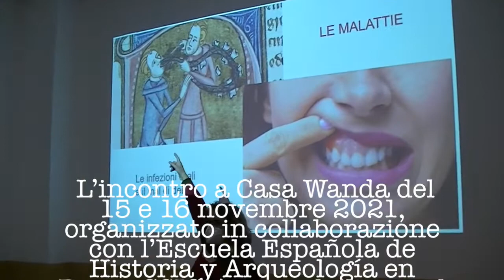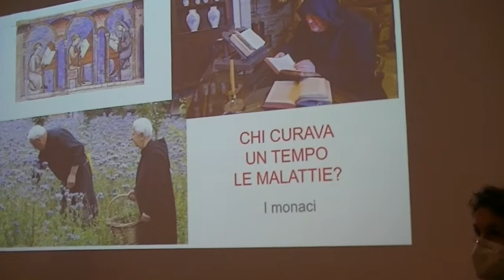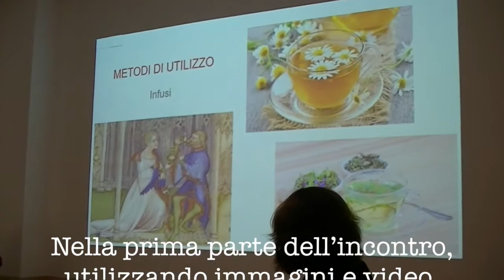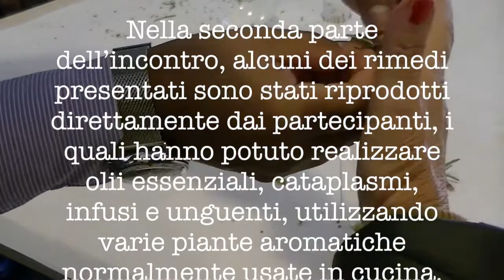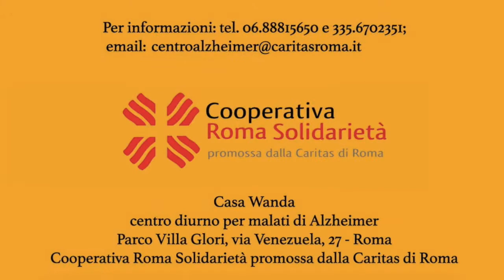Erbe e Piante Medicinali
L'attività interattiva realizzata dal centro di sollievo per malati di Alzheimer "Casa Wanda"